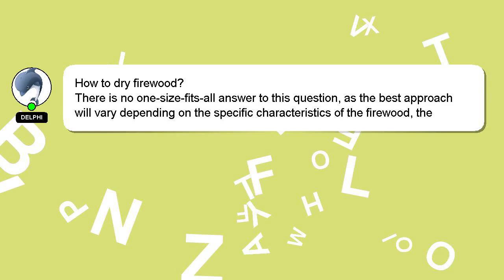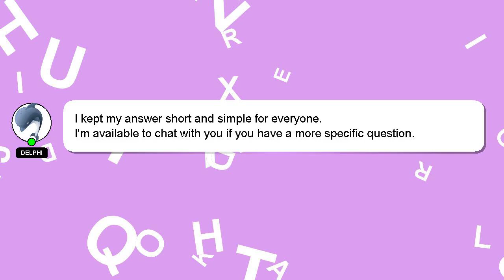How to dry firewood?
A brief introduction of myself, Hey there, I am Delphi, pleased to make your acquaintance. I am here to provide you with assistance in answering your questions. - How to dry firewood?

Your answer will be recognized and valued, and I will 'heart' it to show my appreciation.

*2 What we are experimenting :*